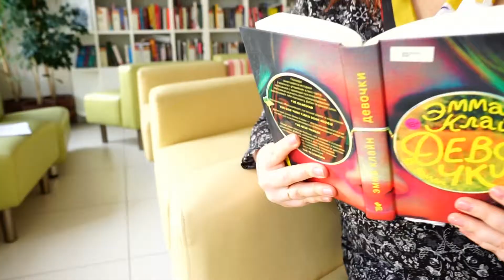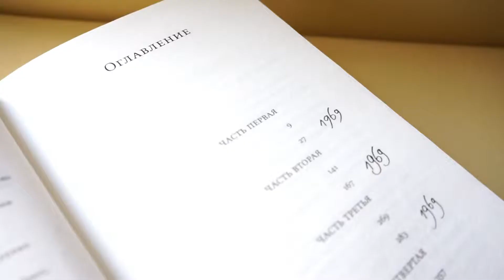BookРазборка №15. "Девочки"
В новом обзоре Соня рассказывает о дебютном романе Эммы Клайн "Девочки". Это история взросления на исходе 1960-х, история бегства от тоски и одиночества в семью-коммуну, подростковый бунт, вылившийся в бунт против всех.

Книгу можно взять в библиотеке "Семеновская" или прочесть   электронную версию на "Литрес." Все это бесплатно, нужно просто записаться в нашу библиотеку.

Приходите: Санкт-Петербург, Московский пр., 50/42
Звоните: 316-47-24